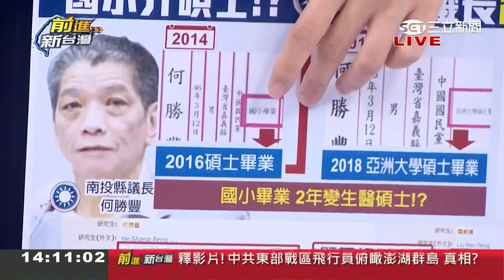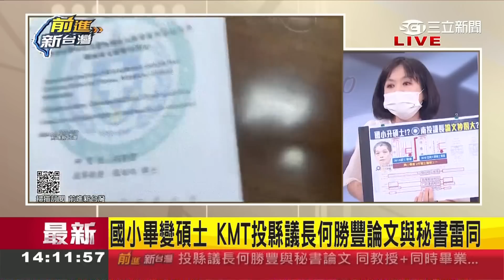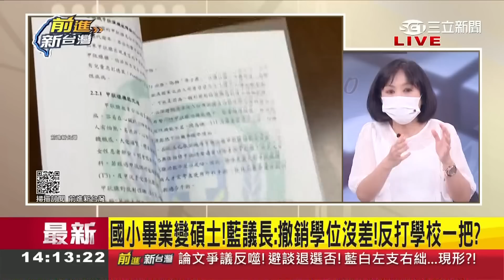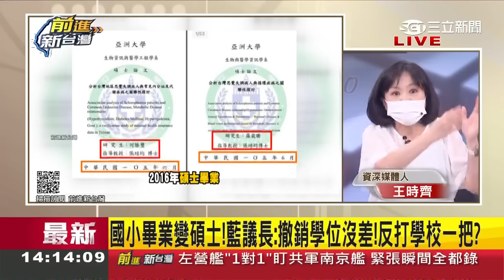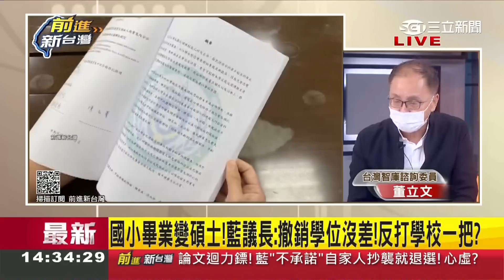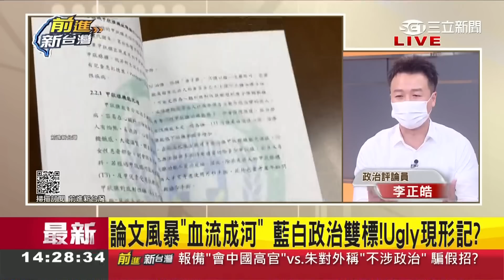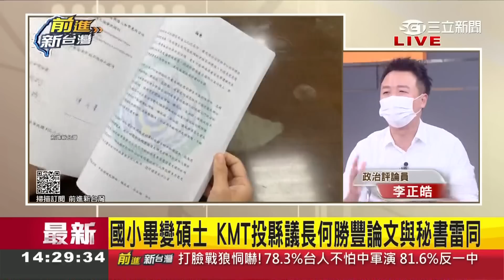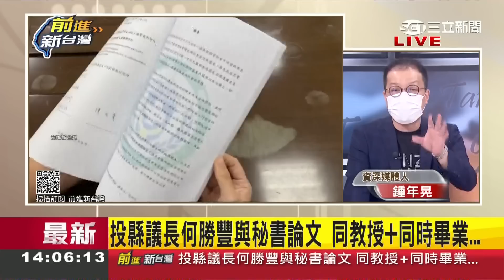國小學歷2年後變碩士!? 南投縣議長何勝豐論文被爆抄襲連"謝詞"都一樣 無受過醫學訓練竟能寫出"思覺失調"論文｜王偊菁主持｜【前進新台灣 焦點話題】20220816｜三立新聞台